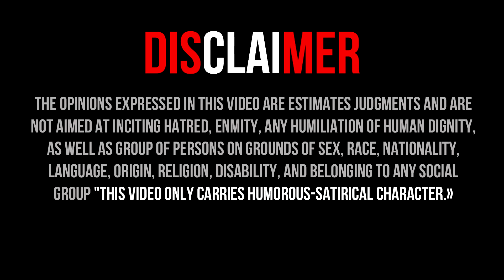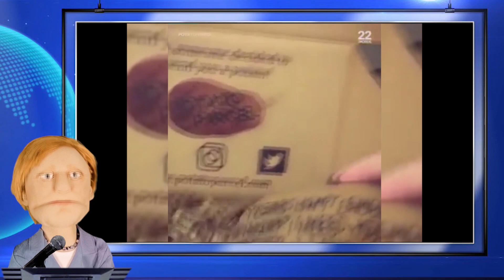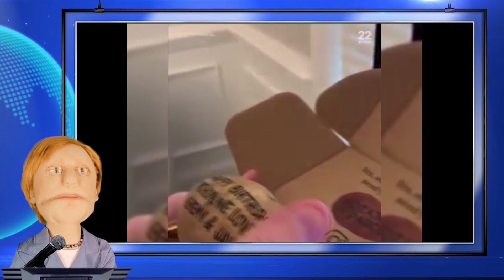Typhoon is not a hindrance to a Cup of coffee; Potatoes, the best gift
Hi, Losers_eng will try to make you laugh, or think about the actions and deeds that are performed by the real first persons of world countries.